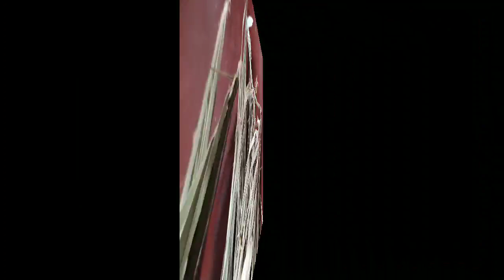Delabon nel lege patio do oka leka ko galanga